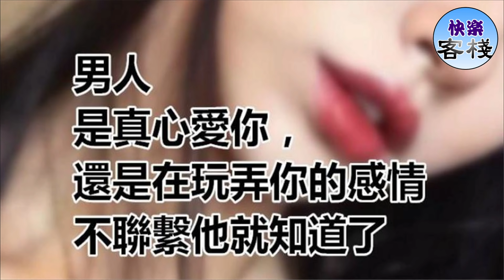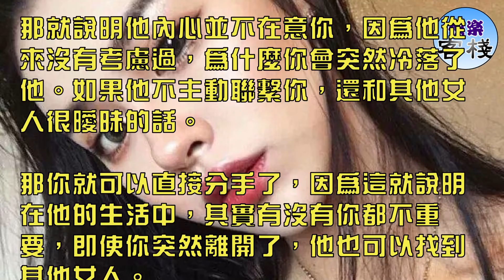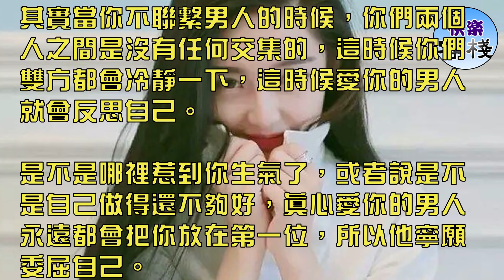男人是真心愛你，還是在玩弄你的感情，不聯繫他就知道了｜女人心語｜快樂客棧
在戀愛的過程中，女人都想要知道一個問題，就是男人是不是真心愛自己的，其實這個問題很簡單，只要你冷落他幾天就可以了。

因為男人如果是真心愛你的，只要你一直不理他，他心裡是非常著急的，因為他不知道自己做錯了什麼事情，他一定要會主動找你。

而且態度會很卑微，因為他不想要失去你，他想要一直和你在一起。而男人如果只是玩弄你的感情，他是不會這樣的，他可能會轉而找別的女人。

所以對於一個女人來說，你要學會判斷男人對你的心意，一般來說，男人是真心愛你，還是在玩弄你的感情，不聯繫他就知道了。

你不聯繫他，他會不會主動找你

當你突然不聯繫他之後，他會不會主動找你，這是一個很重要的事情，如果當你突然冷落了他，但他還像是一個沒事人一樣。

那就說明他內心並不在意你，因為他從來沒有考慮過，為什麼你會突然冷落了他。如果他不主動聯繫你，還和其他女人很曖昧的話。

那你就可以直接分手了，因為這就說明在他的生活中，其實有沒有你都不重要，即使你突然離開了，他也可以找到其他女人。

或者說其實他已經背叛了你，所以你的故意冷漠，讓他暴露出了自己的本性，他就是一個花心的男人，他就是在玩弄你的感情。

你不聯繫他，他會不會很心急

當你不主動聯繫他之後，男人是不是會表現得很心急，這也是一個很重要的要素之一，因為如果男人並不心急，或者說根本就不擔心你。

不擔心你們之間的感情，那就說明你對於他來說，其實是可有可無的。而有些男人就是這樣的，一時喜歡他就追求，追到之後其實覺得又沒有什麼。

然後就會把你晾在一邊，所以即使你主動消失，其實他心裡也不會擔心你，擔心你是不是出了什麼事情，這樣的男人並不愛你。

因為他心裡沒有你，你是他的女朋友，你突然消失一段時間，他心裡居然一點都不著急，你心裡想一想，他是真心愛你的嗎？

你不聯繫他，他有沒有反思自己

其實當你不聯繫男人的時候，你們兩個人之間是沒有任何交集的，這時候你們雙方都會冷靜一下，這時候愛你的男人就會反思自己。

是不是哪裡惹到你生氣了，或者說是不是自己做得還不夠好，真心愛你的男人永遠都會把你放在第一位，所以他寧願委屈自己。

也要讓你過得開心，所以很多時候即使是你很任性，但是男人也願意為你改變，因為你對他來說，實在是太重要了，他真的放不下你。

所以對於女人來說，遇到這樣的男人是你的福氣，這時候就要性格變得更加成熟，和男人好好的相處，最後相伴走過一生。